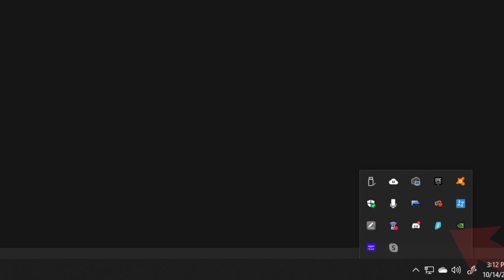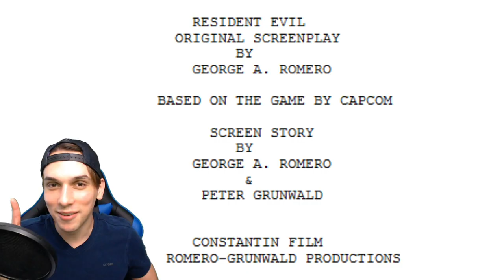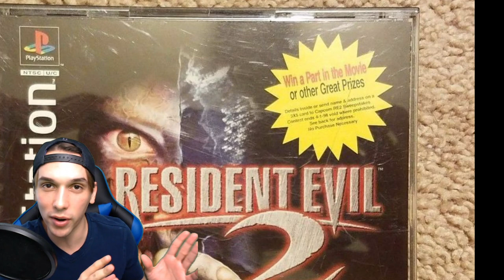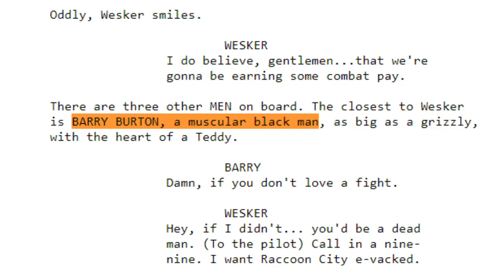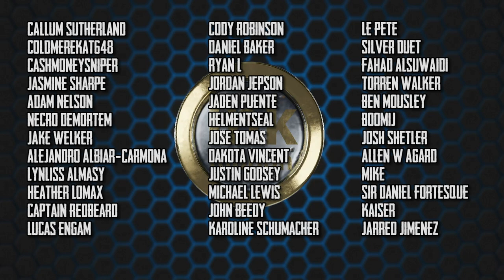I Read the Rejected George Romero Script for the Resident Evil Movie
This movie could have changed Resident Evil in a lot of WEIRD ways! It was a wild ride, but ultimately I think it's for the best that this was rejected. What do you think?